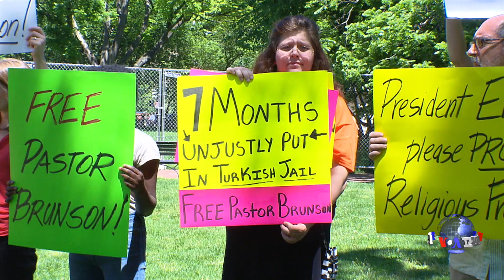川普和埃尔多安对美土关系表示乐观 主要分歧仍在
美国总统唐纳德·川普和土耳其总统埃尔多安表示，他们在华盛顿的首次会晤是新时代和新关系的开端。但是两位领导人回避了在如何打击叙利亚北部伊斯兰国极端分子问题上的主要分歧。土耳其强烈反对美国为叙利亚库尔德武装提供武器装备的计划。